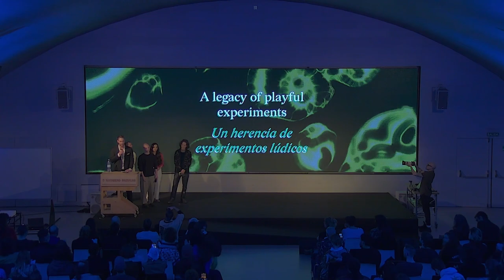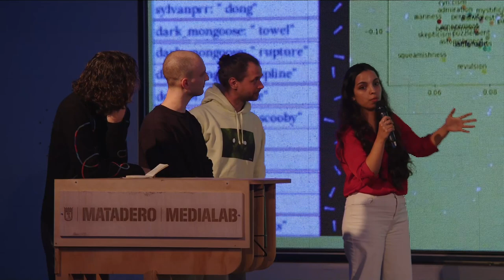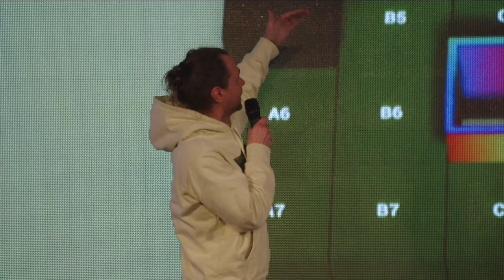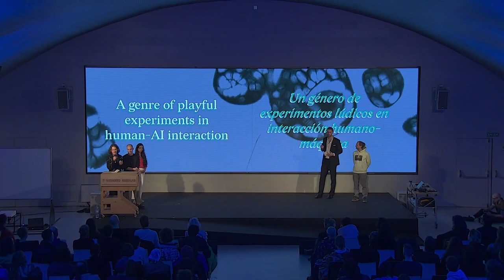Interplay: Collective intelligence in virtual worlds | OpenLAB#03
"Interacción: Inteligencia colectiva en mundos virtuales" investiga y prototipa nuevos lenguajes de diseño y patrones de interacción que aprovechan la inteligencia colectiva que se genera en las comunidades virtuales. Utilizando una serie de herramientas de Unreal Engine, el proyecto facilita nuevas formas experimentales de interacciones en tiempo real basadas en el chat de Twitch dentro de entornos virtuales, habilitando nuevas capas de toma de decisiones colectivas, resolución de problemas e intercambio de experiencias. Inspirado por estas herramientas, el proyecto culmina en una serie de propuestas conceptuales de juegos, que posteriormente se publicarán como un kit de herramientas abierto para que otros lo utilicen y desarrollen.

Esta presentación tuvo lugar en el OpenLAB#03 MENTES SINTÉTICAS de Medialab Matadero, que se celebró los días 9 y 10 de febrero de 2024 en el auditorio de Casa del Lector de Madrid.

Participantes: Will Freudenheim, William Morgan, Darren Zhu, Aleksei Iansitov, Meriem El Yamri y Sylvan Rackham

EN
Interplay: Collective Intelligence in Virtual Worlds investigates and prototypes novel design languages and interaction patterns that leverage the collective intelligence of communities engaged in virtual worlds. Making use of a series of Unreal Engine tools, the project facilitates new experimental forms of realtime Twitch chat-based interactions within virtual environments, enabling new layers of collective decision-making, problem-solving, and experience-sharing. Inspired by these tools, the project culminates in a series of game concept proposals, which are subsequently released as an open toolkit for others to utilise and build upon.

This presentation took place at Medialab Matadero's OpenLAB#03 SYNTHETIC MINDS, which was held on February 9 and 10, 2024 in the auditorium of Casa del Lector in Madrid.

Participants: Will Freudenheim, William Morgan, Darren Zhu, Aleksei Iansitov, Meriem El Yamri and Sylvan Rackham